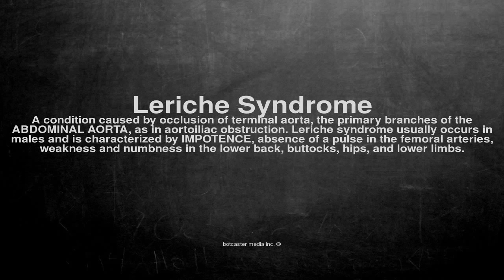Medical vocabulary: What does Leriche Syndrome mean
What does Leriche Syndrome mean in English?